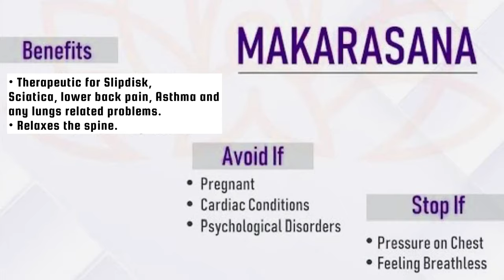Makarasana | Crocodile 🐊 Pose | How To Do | Benefits | Contraindications | Sciatica | Slipped Disc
Welcome to our detailed guide on Makarasana, also known as Crocodile Pose! In this video, we’ll show you how to correctly perform Makarasana, explore its numerous benefits, and discuss important contraindications to keep in mind.

How to Do Makarasana:

Starting Position: Lie flat on your stomach with your legs extended and arms at your sides.
Arm Positioning: Bring your arms forward and cross them, placing one hand on top of the other.
Rest Your Head: Rest your forehead on your crossed hands, allowing your neck to relax.
Foot Position: Allow your heels to turn outward, toes pointing inward in a relaxed manner.
Breathe Deeply: Close your eyes, breathe deeply, and let your entire body relax into the pose.

Benefits of Makarasana:

Relieves Stress: Helps in calming the mind and reducing stress levels.
Eases Respiratory Issues: Promotes better breathing by expanding the lungs.
Reduces Back Pain: Provides gentle traction to the spine, alleviating discomfort.
Improves Posture: Encourages proper alignment and posture.
Aids Digestion: Massages the abdominal organs, promoting better digestion.

Contraindications:

Recent Abdominal Surgery: Avoid this pose if you’ve recently undergone surgery in the abdominal area.
Severe Back Pain: Consult with a healthcare provider before attempting this pose if you suffer from severe back issues.
Pregnancy: Pregnant women should avoid this pose due to the pressure on the abdomen.
Join us as we delve into the serene world of Makarasana. Whether you're a beginner or an experienced yogi, this pose can bring tranquility and numerous health benefits to your practice. Remember to listen to your body and practice safely.